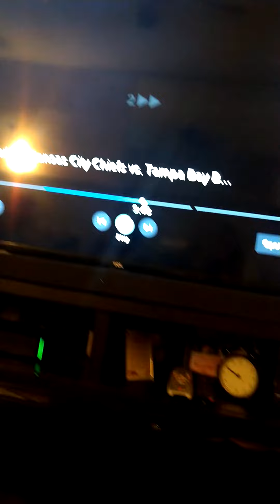Super bowl 55 Person runs on field